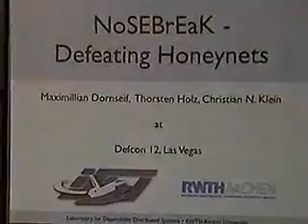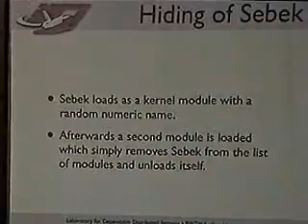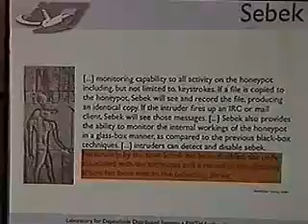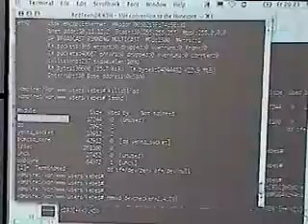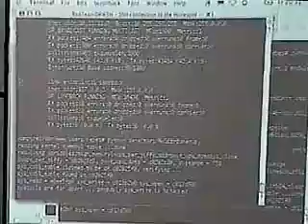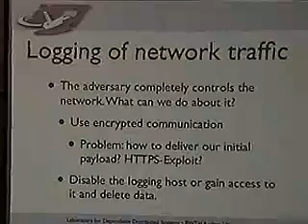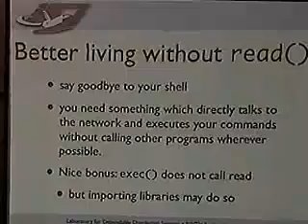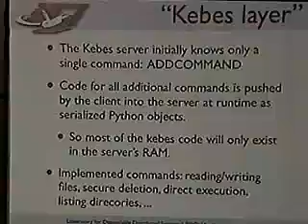DEF CON 12 Hacking Conference By Holz, Others - Defeating Honeypots - Video